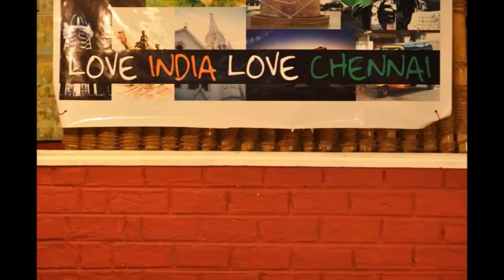Who We Are | River Of Destiny City Church Chennai